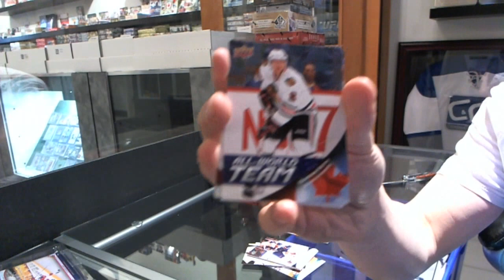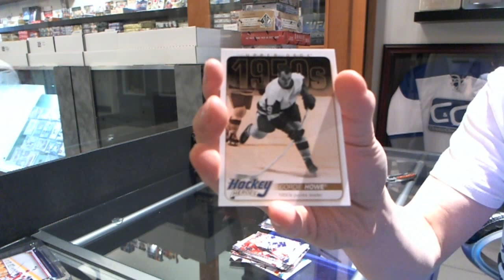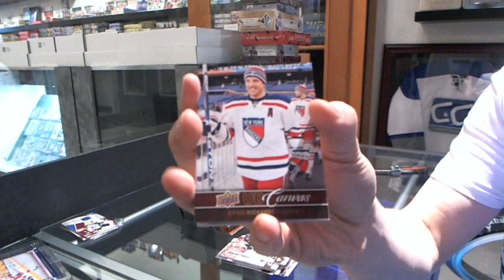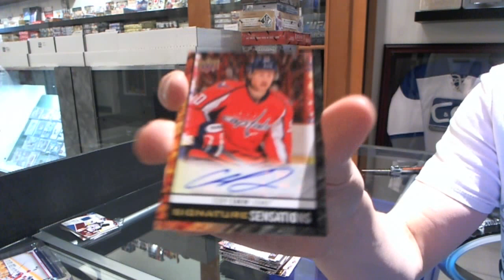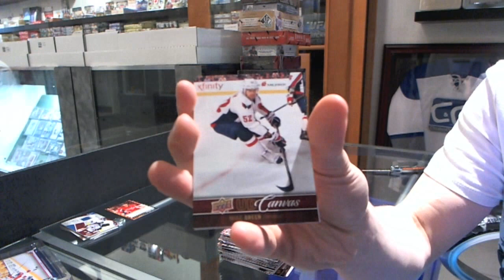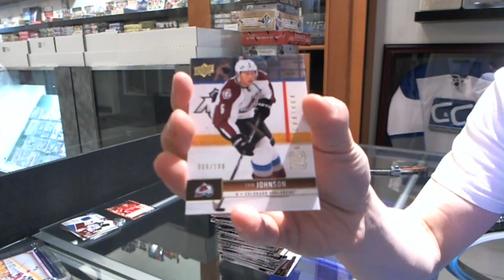12-13 UD Series 1 & 11-12 UD Series 1 Hockey Box Break - C&C #2085